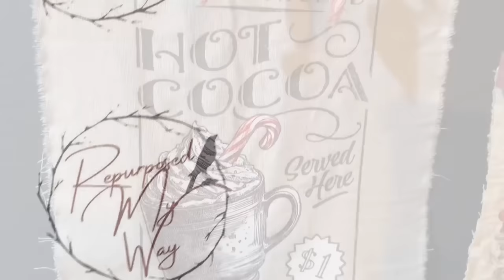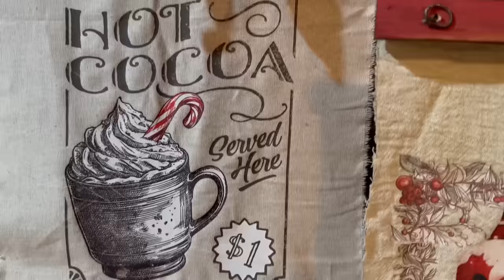Easy Farmhouse Christmas DIY Wall Decor | Using IOD Transfers & Moulds For Inspiration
In this video, I show my granddaughter how to use Iron Orchid Design  transfers and I think she's hooked. She did a great job in creating a couple of rustic cloth hangers for Christmas farmhouse decor, and I created a winter scene with a wooden plate. Get ready for some fun surprises and inspirations. Candy Cane Cottage Transfers & Blitz Mould
My booth address:
Happy Trails Flea Market
891 Main St.
Oxford Maine 04270
✨Jackie @CraftinginMimisWorld
✨Emily @FarmCharmChic
✨Brenda @RusticLaceDIY
✨Sarah @SunflowersandDIYing
✨Tami @HappinessCreated
✨JC @CraftingWithJC
✨CeeJ @ceejdiy
✨Missi @CraftyCove
✨Mary Beth @MBGRAYDESIGNS

$10 off your order of $50 with code REPURPOSEDMYWAY

Glue Gun w/Glue Sticks
Jute Rope
Spanish Moss
Large Star
Repurposed My Way is a participant in the Amazon Services LLC Associates Program, an affiliate advertising program designed to provide a means for sites to earn advertising fees by advertising and linking to amazon.com  (source: Section 5)